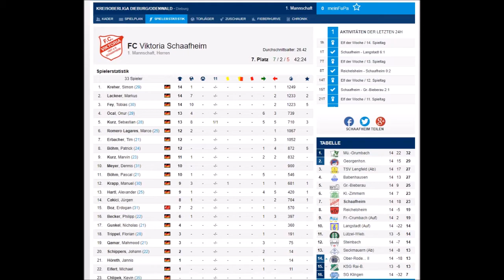Schaafheim Langstadt alle Tore - Sonntag 5 11 2017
14. Spieltag – Kreisoberliga Dieburg-Odenwald – Saison 2017-18  Sonntag, 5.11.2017 – 14:30 Uhr - Zuschauer: 100
FC Viktoria Schaafheim (7.)  :  TSV Langstadt (10.)  6:1 (1:1)    Schiedsrichter: Sascha Maus (Groß-Rohrheim)